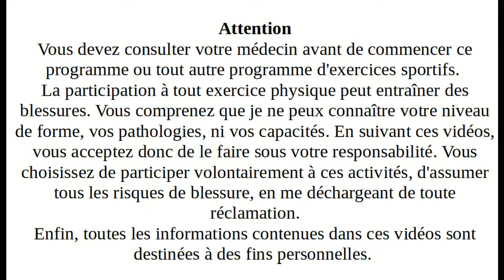6 minutes pour bouger et se renforcer !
Envie de bouger mais peu de temps ? 6 minutes top chrono pour se mettre en forme et se renforcer ! 😃💪
Amusez-vous bien !
Bonjour à tous ! Je suis éducatrice sportive diplômée d’état, qualifiée en sport-santé et coaching mental. Je ne suis pas une professionnelle de YouTube ! Mes vidéos sont là, en toute simplicité pour vous surmonter l'obstacle de la fermeture des salles, pour vous aider à faire du sport à la maison, à bouger en toute sécurité, à vous renforcer, à prendre soin de vous pendant cette période compliquée où l’on en a plus que jamais besoin. À travers la pratique du Taiso ( préparation, renforcement du corps qui croise de multiples disciplines dont le yoga, le streching, le pilate, le judo...), j’ai à coeur de vous faire apprécier les nombreuses ressources de votre corps et de vous apporter le bien-être et la forme physique et mentale qui naît du mouvement. Il n’est jamais trop tard pour s’y mettre, pour apprendre à se connaître, à connaître son corps et à s’épanouir !

Vous pouvez retrouver mon matériel d'entraînement :

👉 Les bandes élastiques : idéal pour renforcer les fessiers
👉 Les haltères 2kg : idéal pour renforcer le haut du corps ! Niveau 2
👉 Les haltères 3kg : idéal pour renforcer le haut du corps ! Niveau 3
👉 Haltères pour débutants avec support de rangement : poids 1kg, 1kg5, 2kg : idéal pour démarrer !
👉 Bande élastique en tissu : idéal pour renforcer tout le corps et pour s’étirer également !
👉 Kettle 4kg : idéal pour renforcer tout le corps !
👉 Kettle 8kg : idéal pour renforcer tout le corps !
👉 Coussin d’équilibre : pour travailler l’équilibre, la proprioception afin d’éviter les chutes mais aussi pour prolonger le travail du kiné chez soi après blessure !
👉 Gym Ball : Super produit pour améliorer l'équilibre, renforcer des muscles profonds de la colonne vertébrale et de la ceinture abdominale
👉 Step : Peut être utilisé pour un grand nombre d'exercices cardiovasculaires et de renforcement musculaire, notamment pour les membres inférieurs et le tronc.

Certains de mes liens dans cette description sont des liens affiliés, ce qui veut dire que si vous choisissez d'acheter, je toucherai une petite commission sans que cela ait un surcoût pour vous. Je recommande ces ressources ou objets parce qu'ils m'ont été utiles. Je vous encourage à acheter QUE SI et SEULEMENT SI vous avez besoin de ces ressources ou objets.
Avant de pratiquer tous les exercices proposés, prenez un avis médical et assurez-vous que votre médecin vous autorise la pratique sport, du Taiso. Ne forcez jamais, soyez à l'écoute de votre corps et de vos sensations, adoptez toujours une attitude bienveillante avec votre corps, suivez toujours les conseils de posture. Ma responsabilité n'est pas engagée..